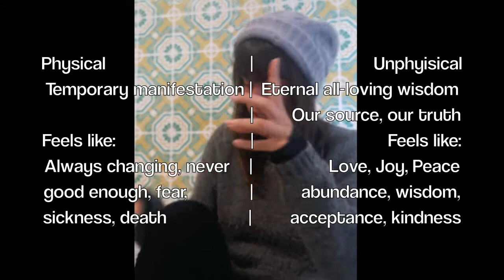Why I Write Morning Pages - with Maree Lawn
(Bad word warning)
I am an artist that threw away the "normal" lifestyle a few years ago, pursuing fully my dreams and my desire to live a life of joy, freedom and connection to source.
No job, no home, just me, my walking shoes and my songs, yet to be written.
I have lived outside, as a pilgrim, I have lived in communites across Spain and Portugal, I have travelled to America to mix my EP by a master, I have performed and recorded my own original music which shall be released shortly, all the while practising the art of mindful living and meditation.
It is my current physical goal to continue pursuing my musical dreams and creating/discovering an empire of conscious humans, but my ultimate goal is to enjoy every moment and truly live, each breath filled with love.

Here I am, speaking about morning pages and how much they have helped me in my mission.
Go easy - I am learning. Love you!